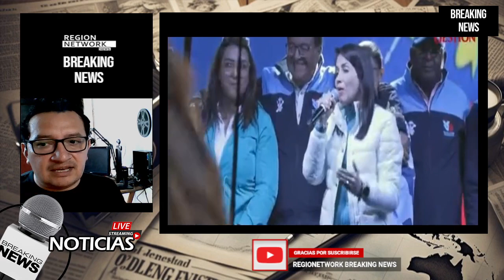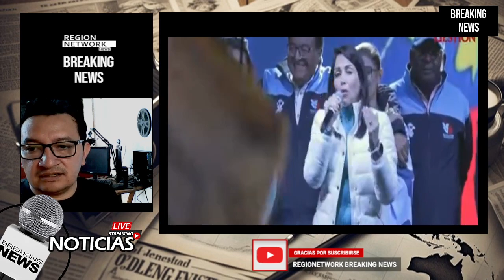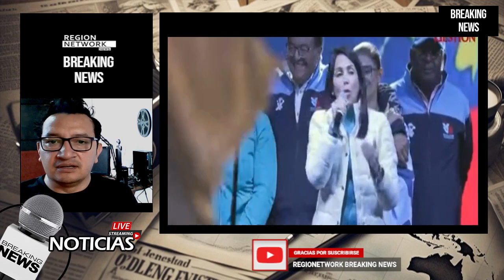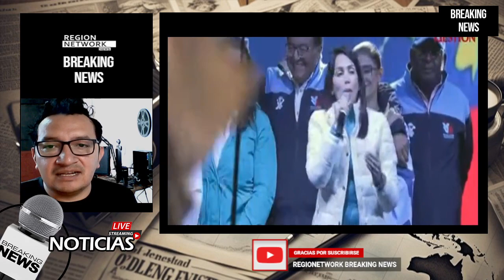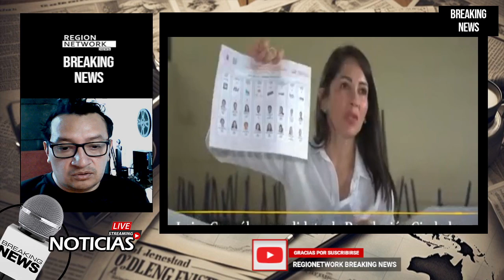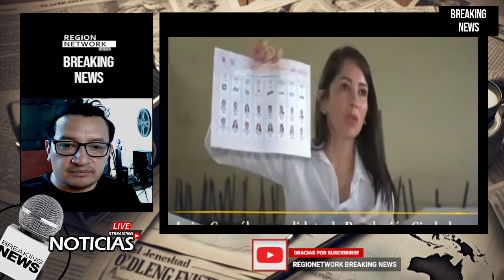¡LUISA LE QUITO EL 25%DEL ELECTORADO DE NOBOA